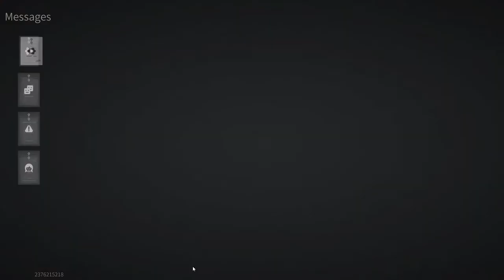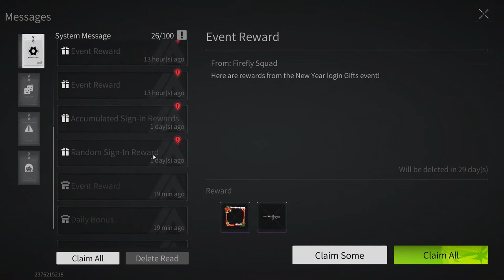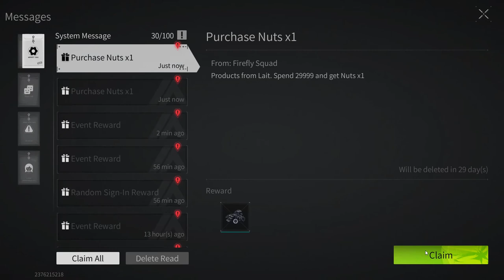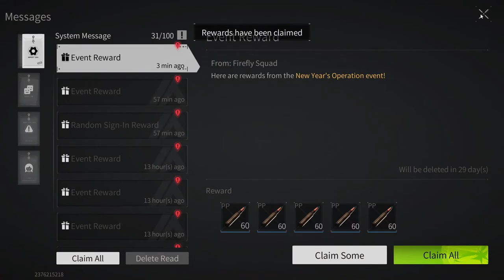Lost Light - The path of a beginner from a beginner to a pro | We do quests FullHD